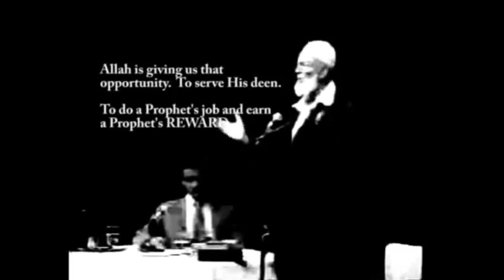Islam is destined to master them all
Hinduism, Judaism, Christianism, Communism. Islam is destined to master them all. . Ahmed Dedad Speech